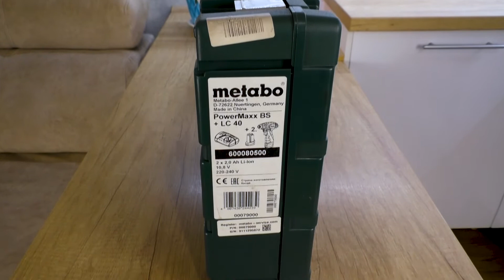Шуруповерт метабо PowerMaxx BS (Краткий обзор и небольшой отзыв на шуруповерт metabo PowerMaxx BS)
Здравствуйте! Сегодня рассмотрим шуруповерт Метабо PowerMaxx BS. Кстати в использовании у меня шуруповерт почти год, соответственно накопился небольшой опыт по эксплуатации шуруповерта Метабо PowerMaxx BS.
Поставка шуруповерта Метабо зависит от модели. Есть комплектация в кейсе, есть в мягкой сумке. Я выбрал модификацию в кейсе, так как считаю его практичней. Кейс у шуруповерта Метабо среднего размера в нем находятся зарядное устройство и 2 аккумулятора. Аккумуляторы Li-Ion на 10,8 Вольта. Емкостью 2 ампер часа каждый. Отдельно лежит быстрозажимной патрон. Места в кейсе еще достаточно много. Можно хранить набор бит, сверл, и запас саморезов. Мне кажется, места в кейсе много не бывает, тем более в этом кейсе Метабо предусмотрели разные ниши.
Первое, что мне бросилось в глаза это быстрозажимной патрон отдельно от шуроповерта. Обычно патрон намертво прикручен к шуруповерту. В этой линейки шуруповертов Метабо PowerMaxx реализовано использование бит без патрона. То есть биту просто нужно вставить в подмагниченное гнездо, и можно закручивать шурупы или саморезы. А патрон нужен только при использовании сверл. Менять биту за несколько секунд, действительно очень удобно. Но, через несколько применений патрона, его к сожалению уже не отвернуть. Затягивается он очень сильно. И, побоявшись сломать шуруповерт Metabo я не стал откручивать быстрозажимной патрон. Так что таким большим преимуществом линейки PowerMaxx, как быстрая замена бит, мне не удалось долго попользоваться.
Что касается самого шуруповерта. Он достаточно мал. Это второе, за что цепляется взгляд. К примеру, шуруповерт Хитачи, правда, 18 вольтовый выглядит как настоящий исполин, в сравнении с Метабо.
Смотрится Metabo как пистолет. Присоединение аккумуляторов к шуруповерту усиливает эту схожесть. Вставляется аккумулятор в шуруповерт подобно пистолетному магазину, в рукоятку. При нажатии на курок сначала загорается подсветка, если надавить еще немного, шуруповерт начинает крутить. В интернете встречал много отзывов, в которых указан большой холостой ход курка как минус. Я этот даже не заметил, если бы не эти отзывы. А вот пластик корпуса мог бы быть и получше. Как видно корпус покрылся царапинами, надписи немного стерлись, есть сколы и потертости. Все это возникло практически сразу. Использование было бытовое и 95 процентов времени шуруповерт пролежал в кейсе.
Скоростей у Метабо PowerMaxx, как и у каждого настоящего шуруповерта две. Но главное на что стоит обращать внимание при покупке шуруповерта - это максимальный крутящий момент. У этой модели Metabo он равняется 34 Нм. Если сравнить со «взрослыми» 18 вольтовыми шуруповертами то, там крутящий момент начинается от 40 Нм. Сначала я скептически относился к покупке 10 Вольтового шуруповерта. Думал, он больше будет похож на электрическую отвертку. Поэтому меня приятно удивили его возможности.
Крутит саморезы шуруповерт Метабо достаточно бодро при его размерах. Весит он всего 0,7 кг. Соответственно, держать его будет намного легче, чем более тяжелые шуруповерты. Это касаемо всех работ, которые проводятся над головой. Но есть у маленького веса и минус. В ситуации, когда при закручивании в твердые породы дерева необходимо сильно нажать шуруповертом на саморез у PowerMaxx не хватает рычага для прикладывания силы. На мой взгляд, обычным шуруповертом вкручивать тяжелые саморезы намного легче. Но все меняется, когда нужно закрутить саморез в труднодоступном месте, там, где мало пространства. Здесь равных Метабо PowerMaxx нет. При его размерах он как будто создан для сборщиков мебели.
Аккумулятора два, зарядка происходит достаточно быстро, держат заряд хорошо. Покрайней мере пока работаешь одним, второй успевает полностью зарядиться. Зарядка с индикатором заряда. В зависимости от частоты мигания показывает, идет зарядка или нет. На самом шуруповерте индикатор остаточного заряда аккумулятора вставленного в шуруповерт. Это тоже достаточно удобно.
В общем, шуроповерт Метабо PowerMaxx DS - это отличный шуроповерт для домашнего использования. В особенности шуроповерт Метабо хорош в сборке мебели. Рекомендую к покупке однозначно.